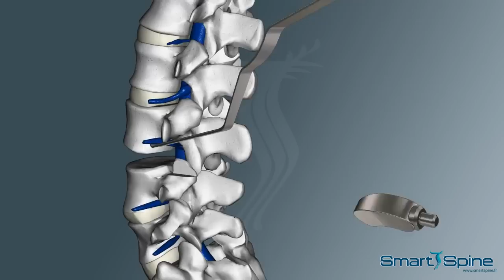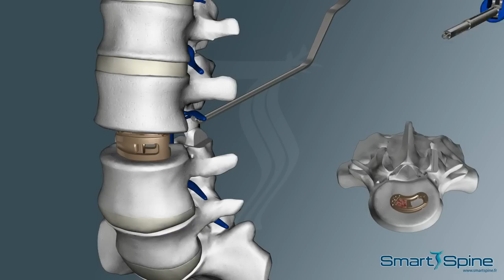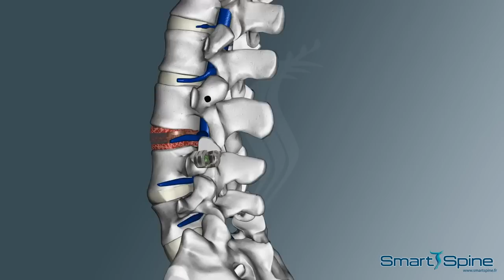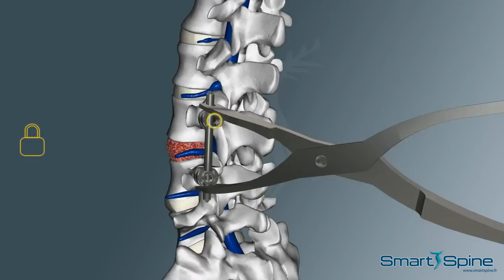SmartCage-L&SmartFix.mov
SmartSpine expandable TLIF cage made In PEEK Optima